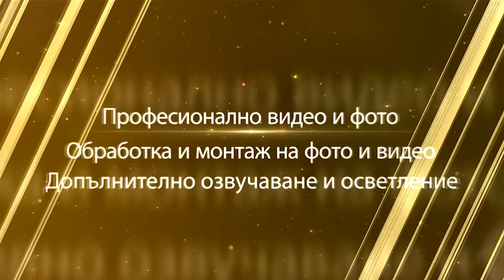Svatbata na Ivetta & Sezail-1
HUS VIDEO STUDIO